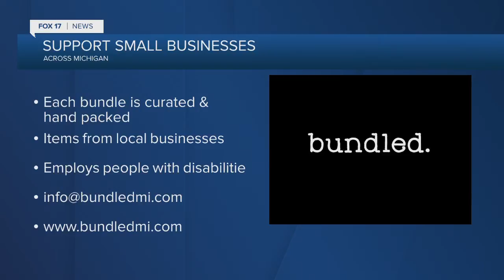Shop local for Valentine's Day through Bundled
SHOPPING LOCAL THIS VALENTINE'S DAY IS IMPORTANT. ONE COMPANY IS OFFERING TO BUNDLE UP ITEMS FROM LOCAL BUSINESSES TO FIND THE PERFECT GIFT. CHELSEA GHEESLING ONE OF THE CO-FOUNDERS OF BUNDLED JOINED THE FOX 17 MORNING SHOW.